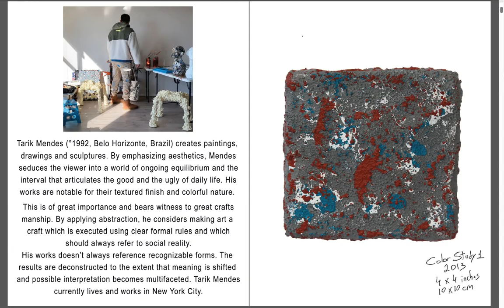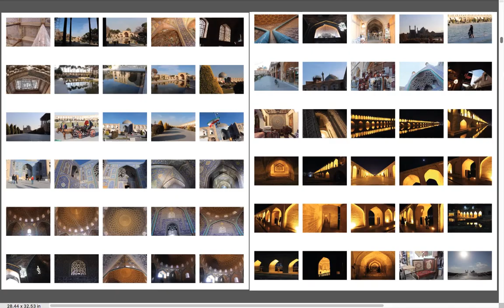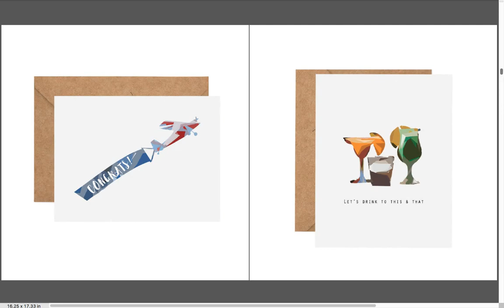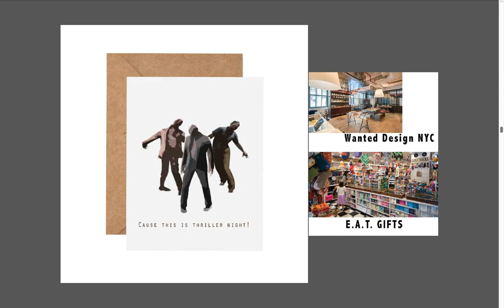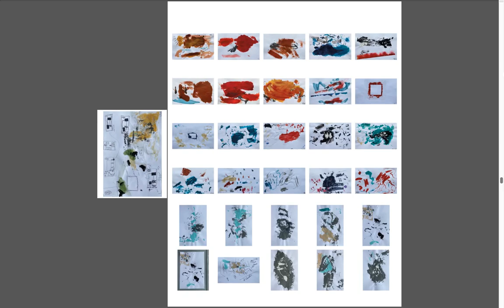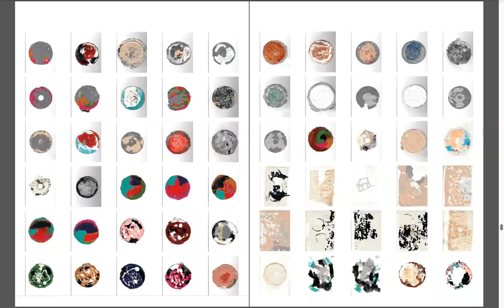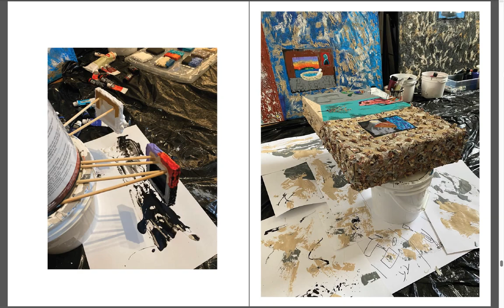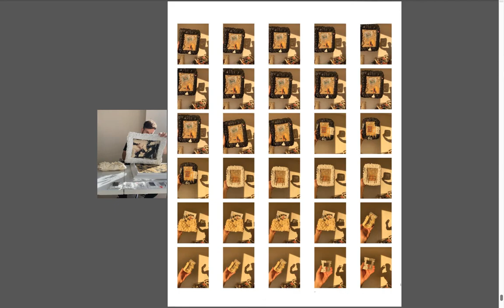Tarik Mendes Art Work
Tarik Mendes ArtWork 2013-Present